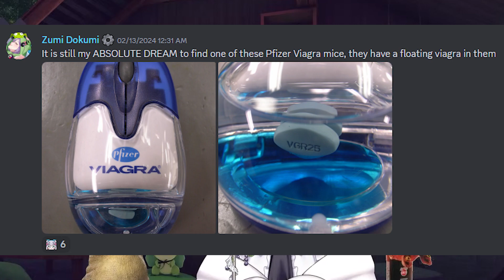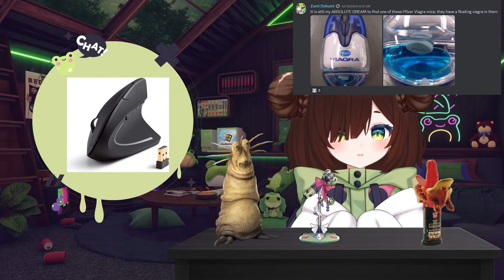Zumi wants WHAT kind of mouse?!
Break if emergency so true

Check out the original stream!
【JEDI KNIGHT: JEDI ACADEMY】Going to See A Star War【EIEN Project】
VTubers in this clip: @ZumiDokumi
Support me!